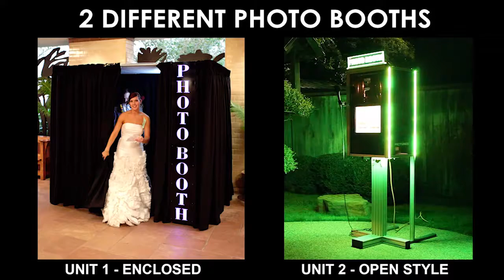Hottest 2018 Wedding Trends in Dallas TX - Video Booth | Dallas Photo Booth Experts